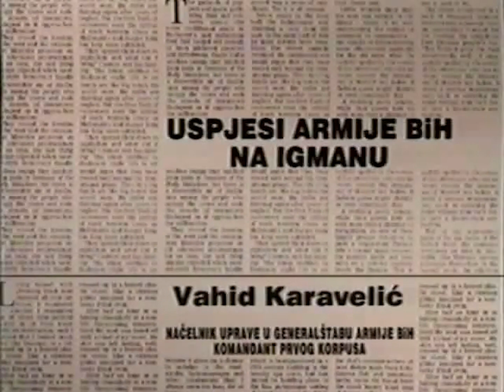Vahid Karavelić - USPJESI ABIH NA IGMANU / THE BH ARMY SUCCESS ON IGMAN (865)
FAMA Kolekcija
Govorna historija: Opsada Sarajeva 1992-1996.
Vahid Karavelić, Načelnik Uprave Generalštaba ABiH
Decembar 1994. (FC-VOH-99-V-865)
USPJESI ABIH NA IGMANU
FAMA Collection
Vahid Karavelic, Chief of Administration in the BH Army HQ.
December 1994. (FC-VOH-99-V-865)
THE BH ARMY SUCCESS ON IGMAN